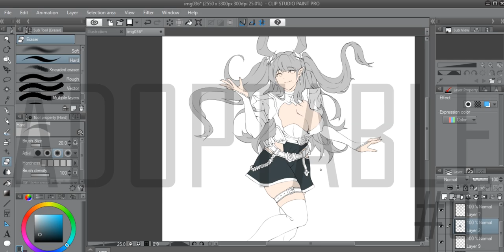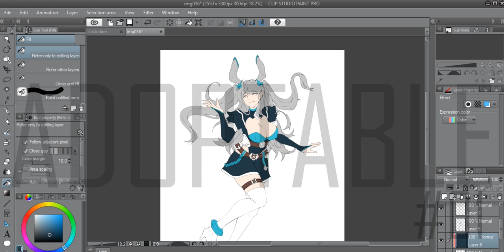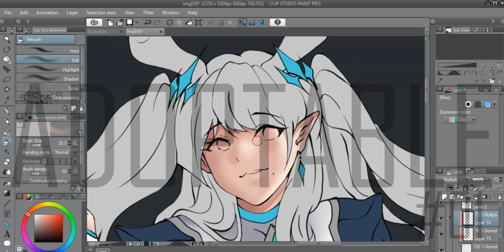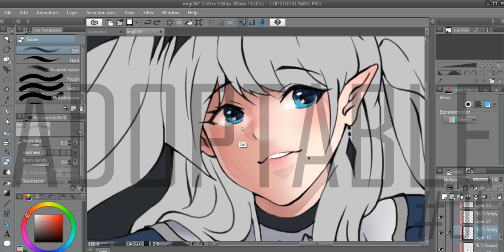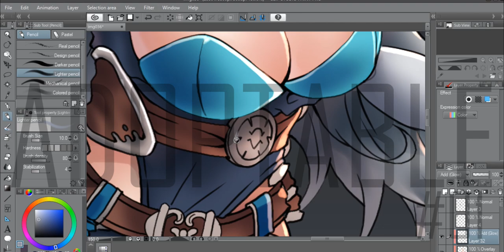Speed Paint : Rabbit Girl [AD 01]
● สื่อติดต่อสือสาร
● ありがとう　ございます。
● Thankyou
● ขอบคุณคับ